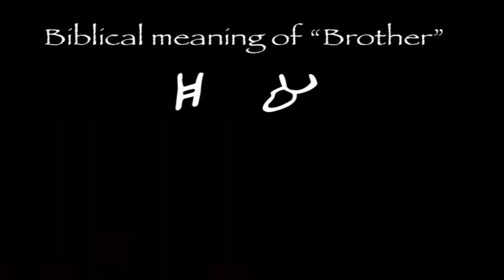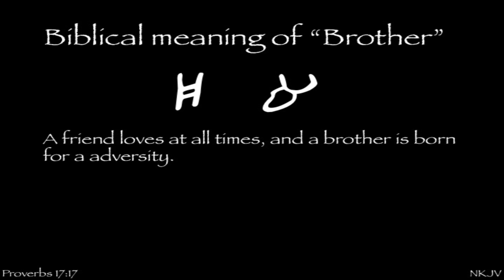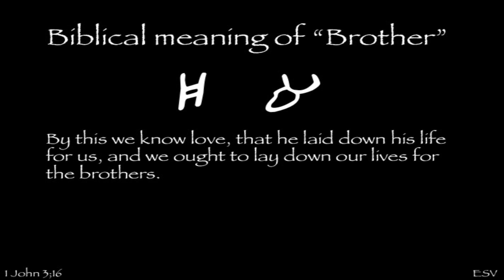Biblical Definition of a Brother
What does the Bible say a Brother is?  How does God look at us and judge us that we are Brothers in HIM?  What is the role of a Brother?